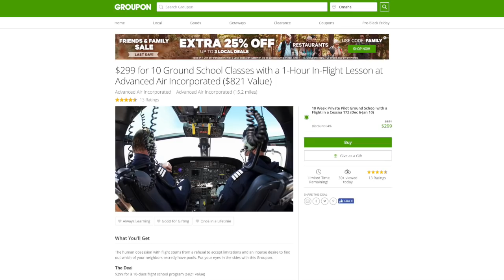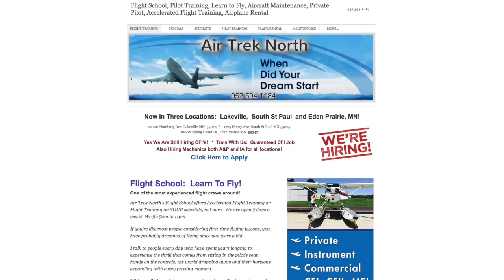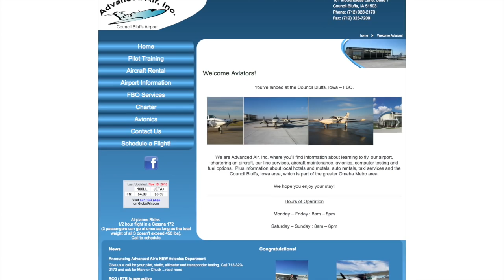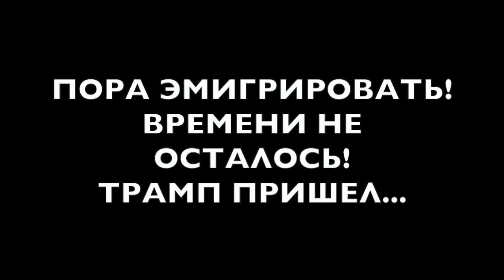ШКОЛА ЛЕТЧИКОВ В США - СКОЛЬКО СТОИТ ПРОБНЫЙ ТРЕНИНГ?